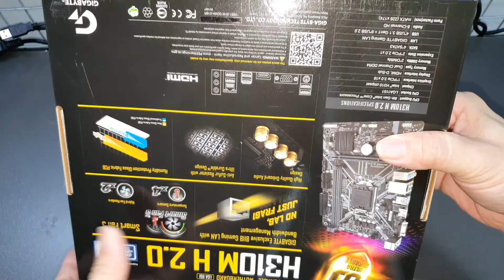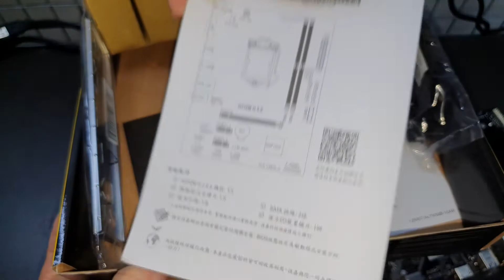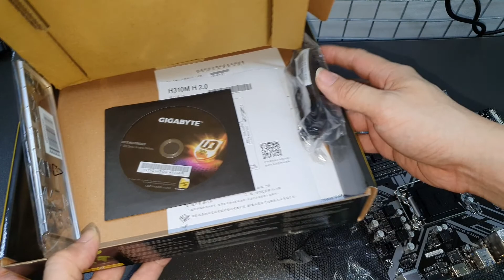技嘉H310M H2.2 【Intel系列GIGABYTE MB主機板】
我要建立一個萬物開箱資料庫，方便同學在購買物品時能看到該內容物。